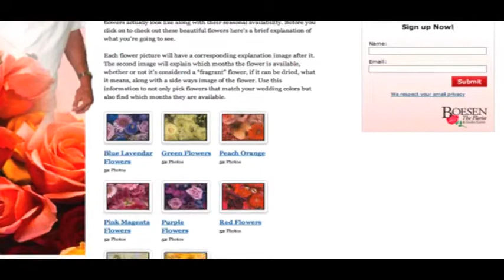Boesen the Florist Des Moines Iowa Wedding Flowers